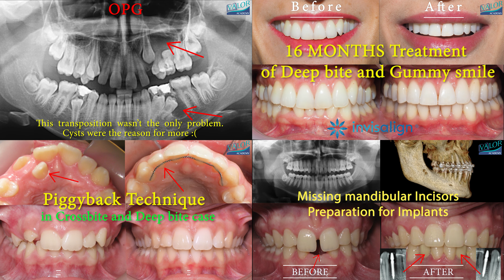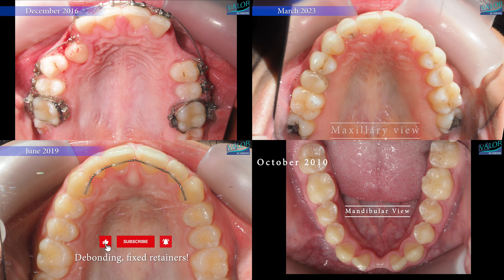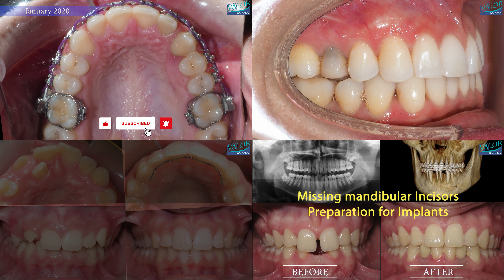Dental clinic reception TV. Orthodontics in 4K!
A video for TV in reception area. Useful for patients education about what orthodontics can do.